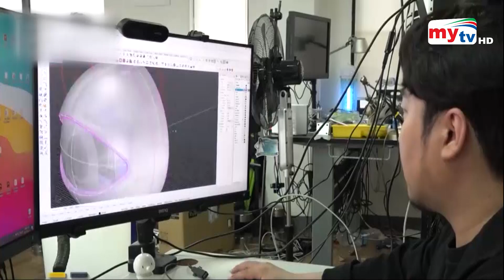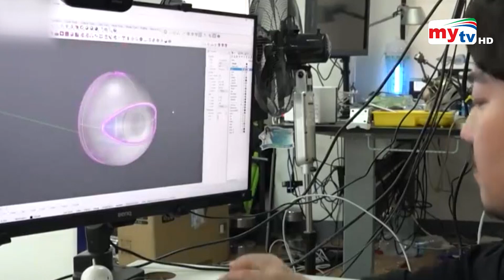দুর্ঘটনা এড়াতে চোখ থাকবে কপালে ! | Third Eye | Bangla News | Mytv News